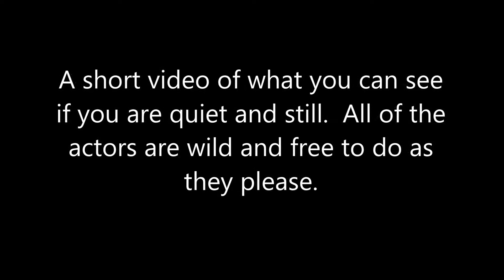Green Monkeys in Barbados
We visited Grenade Hall Forest & Signal Station and sat very quietly and waited.  There were lots of monkeys playing there and they seemed to ignore us which made for a very nice video.